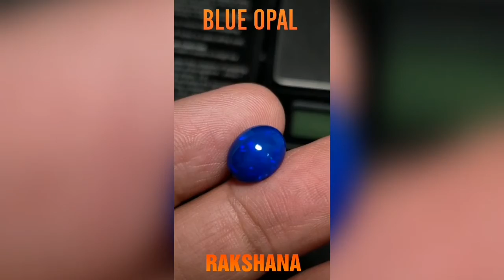🔮Types of Gemstone | Blue Opal | Rakshana Trading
Blue Opal is a type of opal that displays a range of blue hues, often with hints of green, purple, or gray. It is a relatively rare and highly valued variety of opal that is mined in various parts of the world, including Australia, Ethiopia, and Peru.

Blue Opal is believed to have a number of benefits, including:

💠Calming and soothing: Blue Opal is thought to have a calming and soothing energy that can help to reduce stress and anxiety. It can promote a sense of peace and tranquility, making it a helpful stone for those who struggle with anxiety or insomnia.

💠Communication: Blue Opal is believed to enhance communication, particularly in romantic relationships. It can help to open up lines of communication, promote honesty and transparency, and deepen emotional connections.

💠Creativity: Blue Opal is thought to stimulate creativity and imagination, making it a helpful stone for artists, writers, and other creative types. It can inspire new ideas and help to break through creative blocks.

💠Intuition: Blue Opal is believed to enhance intuition and psychic abilities. It can help to increase awareness and sensitivity to subtle energies, making it a helpful stone for those interested in spiritual development.

💠Transformation: Blue Opal is considered a stone of transformation and growth. It can help to bring about positive changes in one's life, promote personal growth, and facilitate spiritual development.

💠Physical healing: Blue Opal is believed to have physical healing properties as well. It is thought to help with respiratory issues, promote healthy digestion, and soothe the nervous system.

In addition to its metaphysical properties, Blue Opal is also prized for its beauty and unique appearance. Its iridescent colors and striking patterns make it a popular choice for jewelry and decorative objects.

Rakshana Trading one-stop online platform for "Kaval Dheivam" devotional/pooja items.
You can find unique & rare items for your "Kaval Dheivam" only with us.